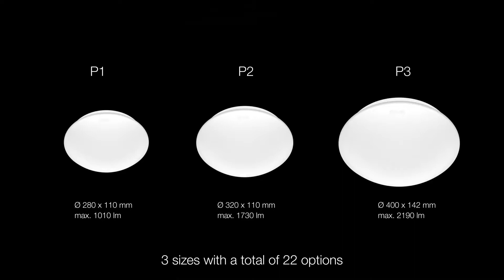STEINEL - RS PRO LED P1